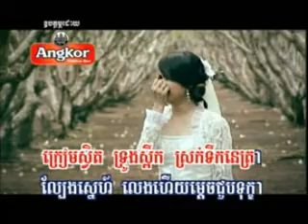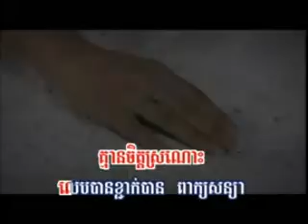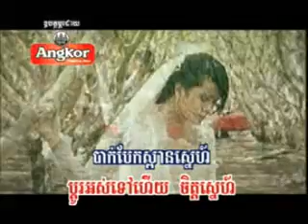neak rong kros RHM vol 148 B